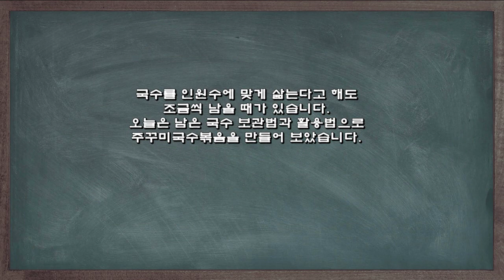남은 국수 보관법과 활용법, 주꾸미국수볶음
국수를 인원수에 맞게 삶는다고 해도
조금씩 남을 때가 있습니다.
오늘은 남은 국수 보관법과 활용법으로
주꾸미국수볶음을 만들어 보았습니다.

 ※ 남은 국수 보관법
▶ 재료 : 남은 국수, 참기름, 지퍼팩
▶ 작업순서
㉠ 국수량이 작을 경위 지퍼팩에 담아 참기름을 넣고 잘 섞어 냉장보관한다.
㉡ 국수량이 좀 많을 때는 볼에 국수를 담고 참기름으로 코팅을 시킨 후 지퍼팩에 담아 냉장보관한다.

 ※ 주꾸미국수볶음
▶재료 ; 밀키트 주꾸미 500g 1봉, 양배추 4장, 표고버섯 2개, 청양초 2개, 대파 1/2대, 고춧가루 2숟가락, 참기름, 깨소금, 식용유, 소금 약간
▶ 만드는 순서
㉠ 손질한 양배추, 표고버섯, 청양초, 대파는 먹기 좋은 크기로 썰어준다.
㉡ 식용유를 두르고 마늘을 볶아준 후 썰어둔 채소, 소금을 넣어준다.
㉢ 채소가 거의 익으면 밀키트 주꾸미, 고춧가루를 넣고 볶아준다.
㉣ 주꾸미가 익으면 참기름, 깨소금을 넣고  그릇에 담아둔다.
㉤ 남은 국수를 꺼낸 후 볼에 남아있는 양념에 볶아준다.
㉥  담아둔  주꾸미 위에 국수를 올려준다.
㉥ 통깨를 뿌려 마무리한다.

국수에 참기름으로 코팅을 해
더 이상 퍼지지 않아
주꾸미볶음에 넣어 먹었습니다.
이제 남은 국수 버리지 마세요.